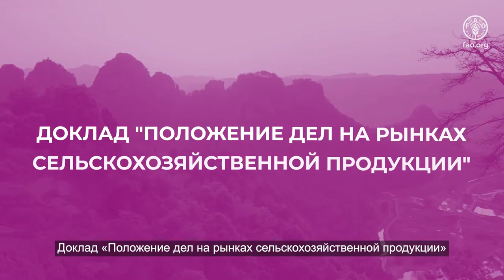Положение дел на рынках сельскохозяйственной продукции – 2020 (СОКО 2020)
В докладе "Положение дел на рынках сельскохозяйственной продукции – 2020" (СОКО 2020) рассматриваются меры политики и механизмы, которые способствуют достижению устойчивых результатов (экономических, социальных и экологических) в контексте агропродовольственных рынков, как глобальных, так и внутренних. В нем проанализированы тенденции и проблемы, которые являются предметом глобальных дискуссий, посвященных вопросам торговли и развития. К их числу относятся эволюция торговли и рынков, возникновение глобальных агропродовольственных производственно-сбытовых цепочек, уровень участия мелких фермеров из развивающихся стран в производственно-сбытовых цепочках и степень их присутствия на рынках, а также преобразующее воздействие цифровых технологий на рынки.

Через призму этих вопросов в докладе СОКО 2020 рассматриваются меры политики и институты, которые могут способствовать инклюзивному экономическому росту и использованию рынков для реализации Повестки дня на период до 2030 года и достижения предусмотренных ею целей в области устойчивого развития.